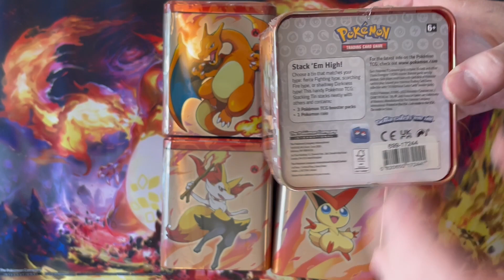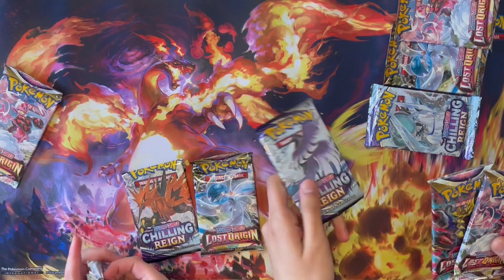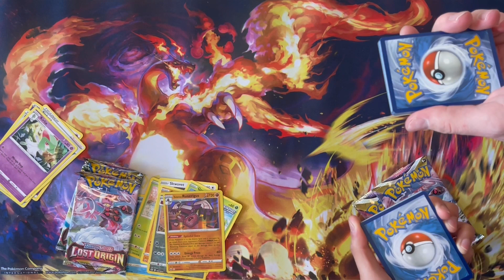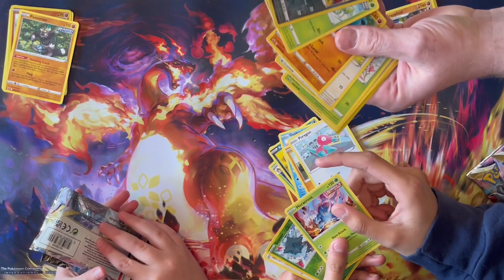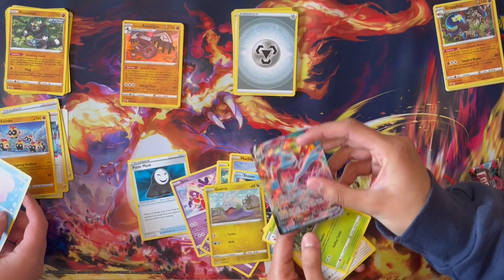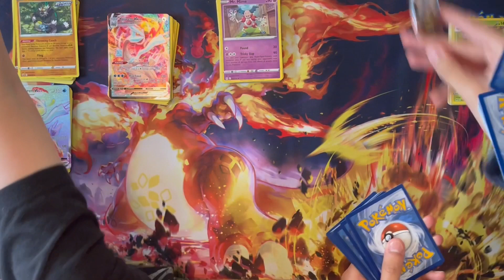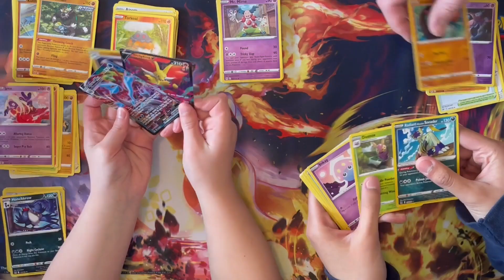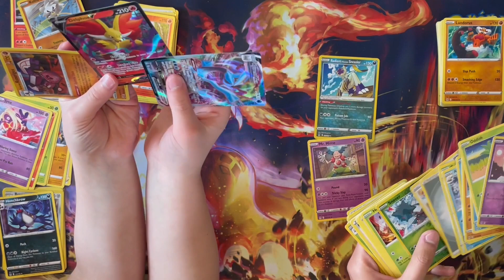Pokemon Fire Tin Four Way Battle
We each have a Pokemon Fire Tin to open, watch to see who gets the best pulls!